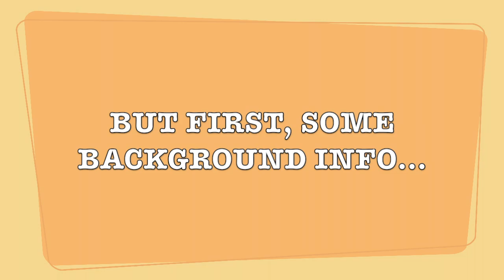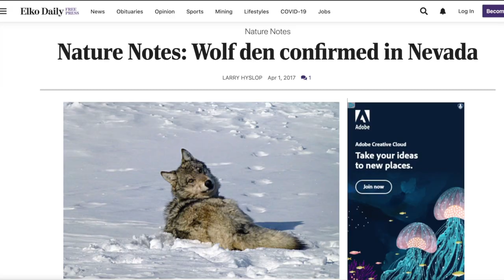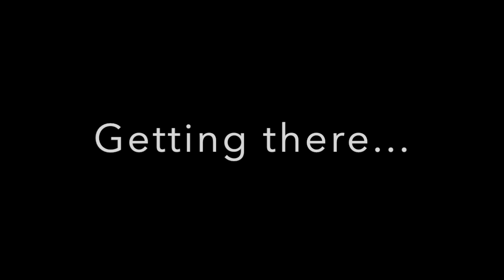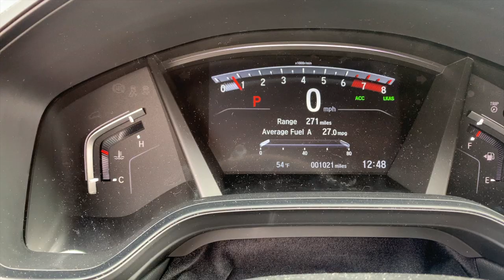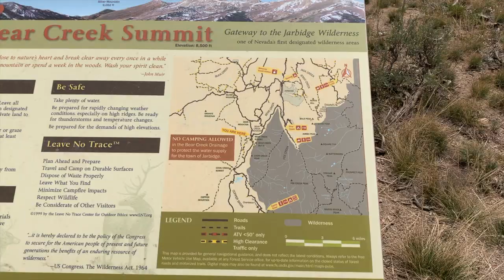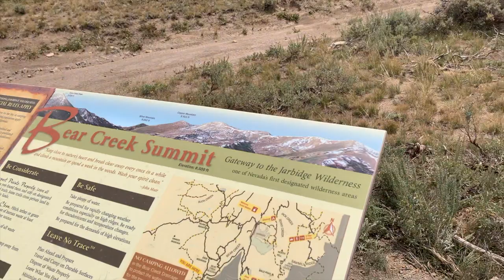Exploring the Jarbidge Wilderness- Premier, Pristine, & Gorgeous Nevada Backcountry!!!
In this episode of Solomon's Vegas Adventures, Solomon and EJ explored the Jarbidge Wilderness- Nevada's most pristine, rugged, and remote backcountry.

Located north of Elko, the Jarbidge Mountains are gorgeous and you wouldn't even believe you were in Nevada whilst exploring them. They are historic, beautiful, and alpine. They boast stunning northern Rocky Mountain ecology, including Subalpine Fir, Whitebark Pine, Douglas Fir, Quaking Aspen, Black Bears, Grey Wolves, Moose, and Bull Trout. The area is also allegedly haunted by demons, according to Shoshone lore, and Bigfoot is also said to roam the area. Whether you believe in these legends or not is up to you...

The town of Jarbidge is considered the most remote town in the entire lower 48 United States, with no paved roads that lead to the town.

For more info on the Jarbidge Mountains, watch this video... hehe.